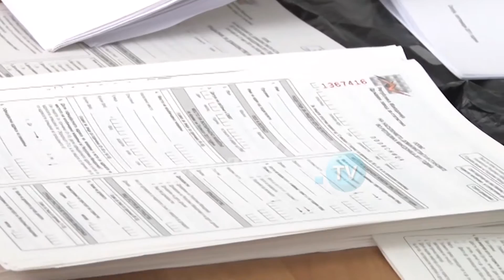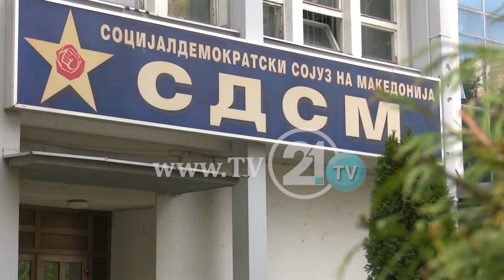ВМРО-ДПМНЕ: ОВА Е ПОПИС СО ПОЛИТИЧКИ ПАЗАР СДСМ: ПОПИСОТ Е СТАТИСТИЧКА, А НЕ ПОЛИТИЧКА ОПЕРАЦИЈА